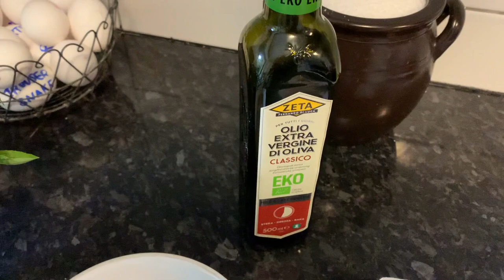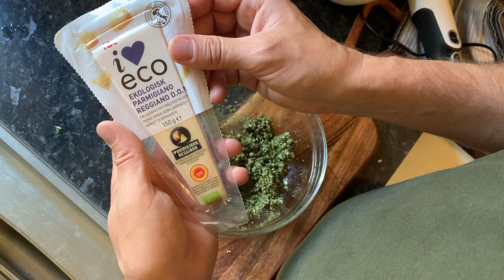Pesto från grunden.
Använda basilika till nåt gött!